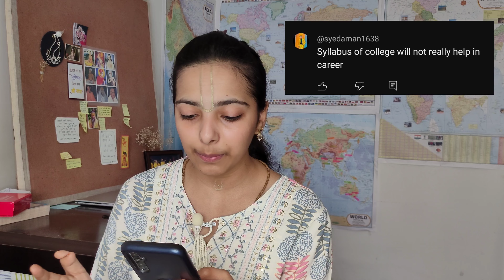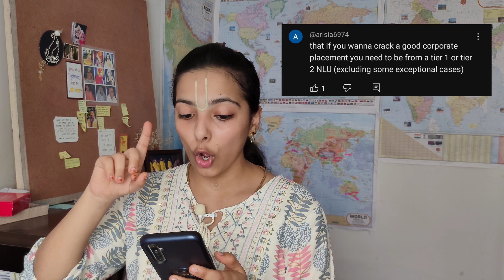Bursting Myths about Law School and Legal Field | Answering Your Assumptions About Law | Ananta Vyas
Namaste!! In today's video let's burst some myths about law school in India!!! There were many questions of importance to all of us while choosing to make a career in law. He questions/myths covered in this video include whether law guarantees a high paying job? Is law only a family business and first generation lawyers only struggle in legal profession? Is law school hectic? Is law easy? Is law difficult? Do only NLU students get good placements except some exceptional cases? Does college matter in law? If you choose law you can either become an advocate or a judge! +That if you talk good or talk more you should go for law and that if lawyers are always busy and stressed? Do lawyers spend most of the time in courts only? Are law schools boring? Is law school or law degree all about memorisation?

If I have missed any or some other misconceptions or myths about law school make sure you drop them down in the comments and let me know!

Lemme know how you found it.
Keep hustlin ✨